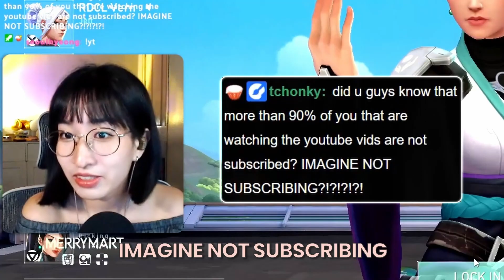League of Scripters | League of Legends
League is not fun with people like this around

꘎♡ expand me! ♡꘎

꘎♡ FAQs ♡꘎

What is your rank in League?
➜ Gold I, peak Plat I

What roles and champions do you play in League?
➜ I'm an ADC main! I currently main Caitlyn, Xayah, and MF.

When did you start playing League?
➜ I've been playing since 2014

➜ No, I only play with my friends and people who are active on my stream. But you can join when I host community customs sometimes!

➜ I was born and raised in the Philippines, but I have 100% Chinese blood. I can speak English, Filipino, and a bit of Chinese!